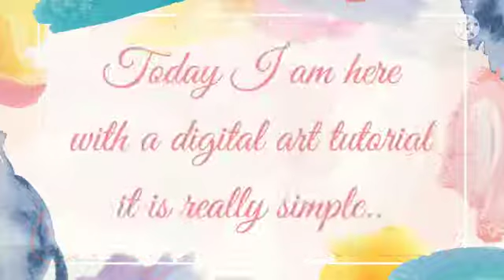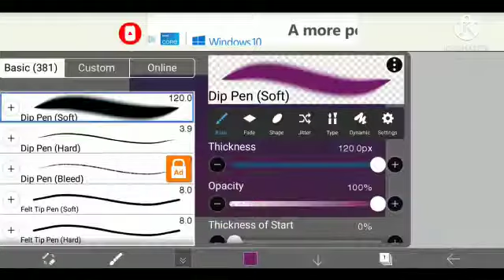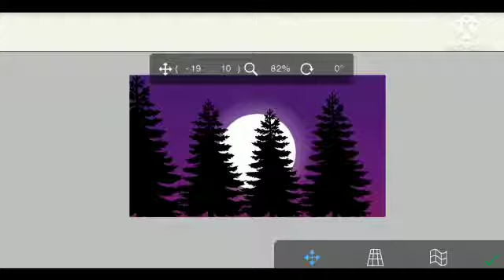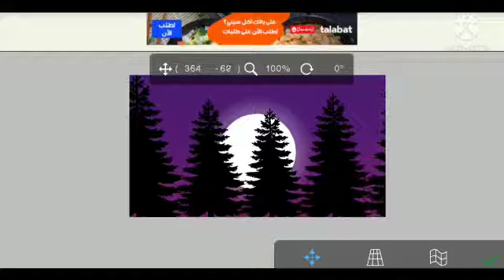How to draw Digital Scenery - FT Cherry's Blossom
Hey Guys...
Welcome back to Cherry's Blossom

So today I am here with a digital art tutorial...

In this video, I have used Ibis paint x
This software is available in both App Store and Play Store

Some other digital art apps that I recommend:
Autodesk Sketchbook
Artflow
MediBang Paint
Picsart Color

Till that byee...